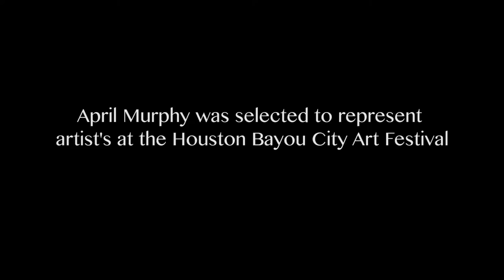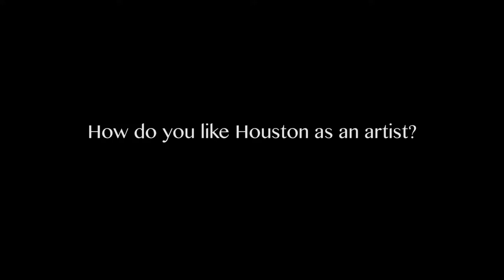Houston Artist Stories Ep. 01 April Murphy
April Murphy
Pet Party classes
Winter Street Studios